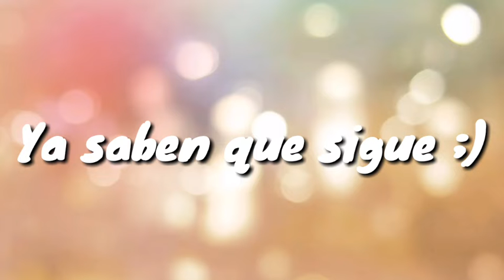Este lugar da miedo | Limbo | Capitulo # 4